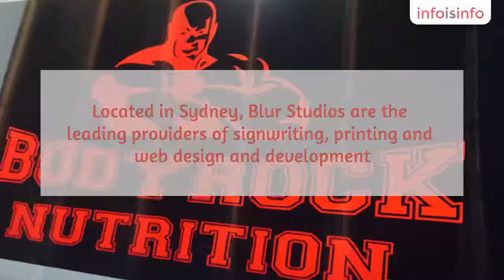Web Designing in Sydney - Blur Studios - InfoIsInfo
Blur Studios, Web Designing in Sydney.

Located in Sydney, Blur Studios are the leading providers of signwriting, printing and web design and development. From your business cards, posters, top-of-the-line signs, including banners, 3D lettering and graphics, to professional websites and eCommerce sites, we’ve got covered.

Printing - Business Cards, Logo Designs, Flyers & Posters, Brochures
 & Pamphlets, Invoice Books, Letterheads, Notepads, Stickers &
Magnets and More

Signage - Banners, Pull Up Banners, Shop Front
Signs, Vehicle Signage, One Way Visions, A-Frames, Lightboxes, Neon
Signs, Vinyl Stickers, 3D Signs and More

Web Design - Domain Name
 Registration, Web Hosting, Email Hosting, CMS Websites, eCommerce
Websites, Search Engine Optimization and More